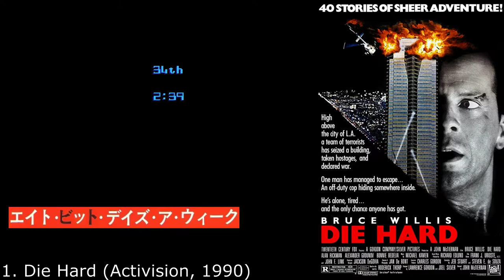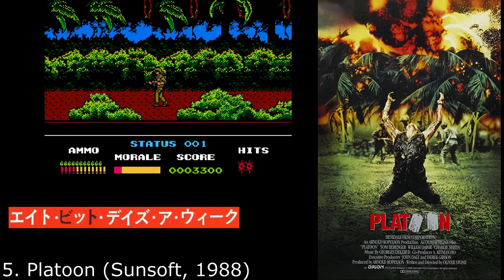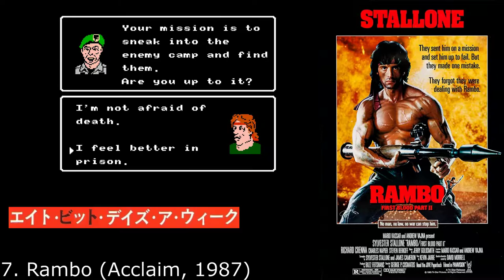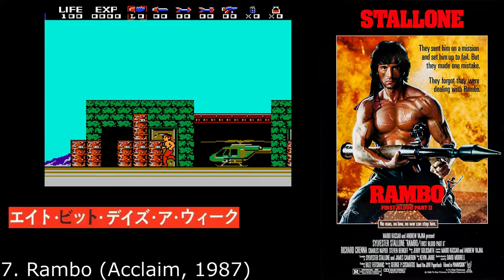R Rated Edition! NES Famicom Games Based on 80s Movies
R rated 80s movies that have adaptations for the NES!